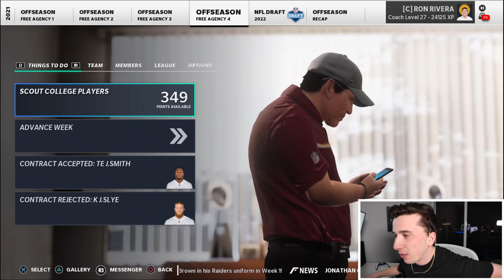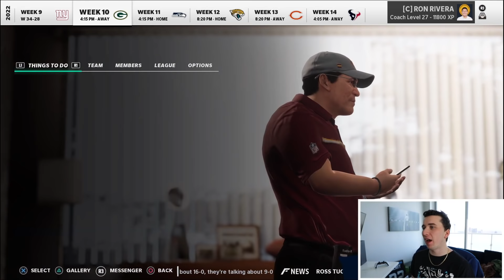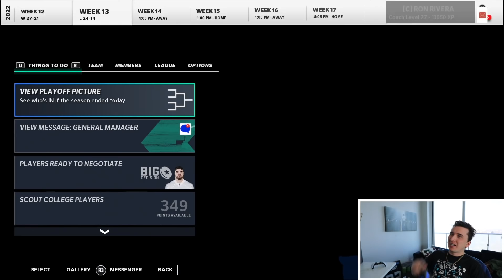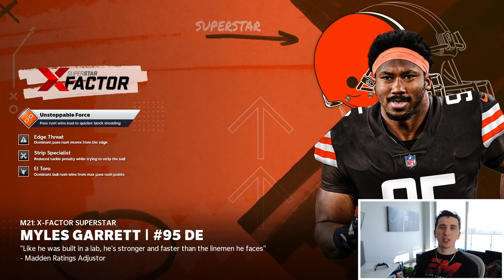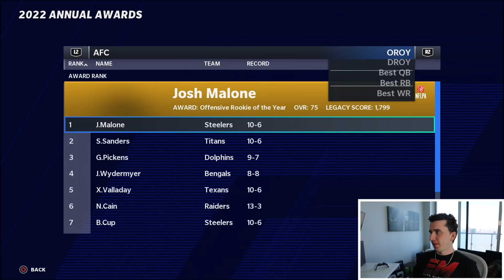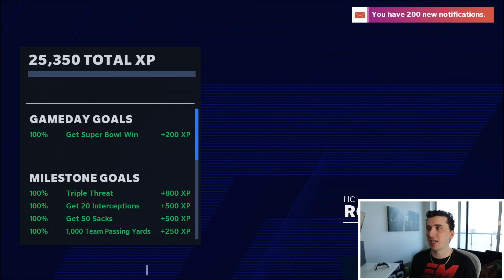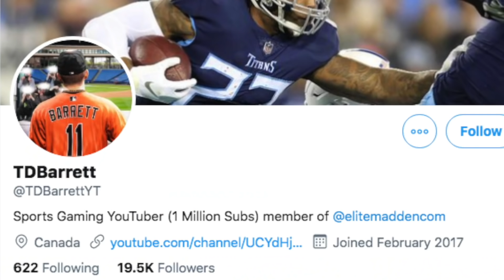Trevor Lawrence gets 2 new first round WRs, lets get a 3 peat! Season 3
Today we are back with episode 3 of the Madden 21 Washington Football Team Franchise series where I post the entire season in one video! We have won 2 superbowls and now we are fighting for 3!